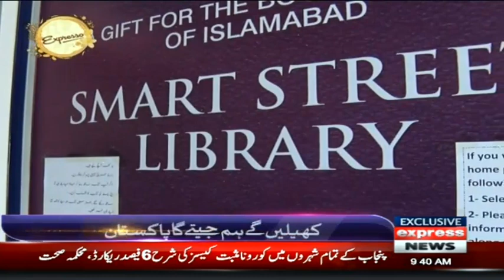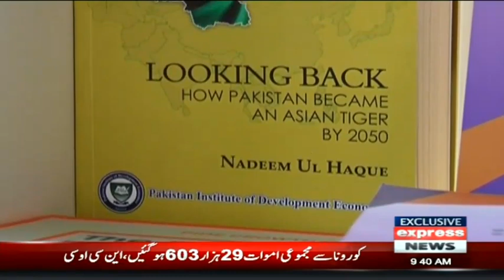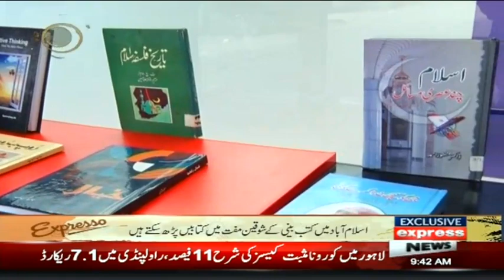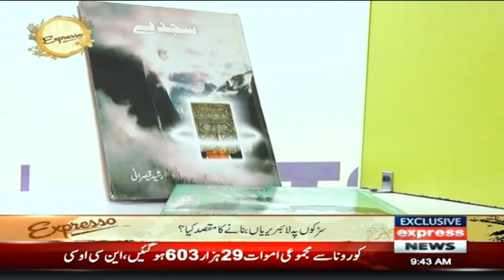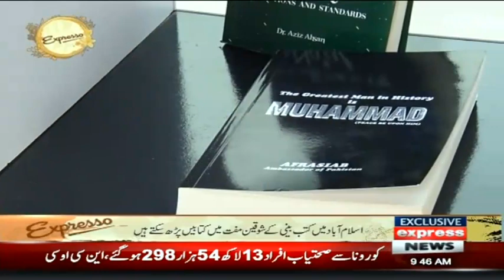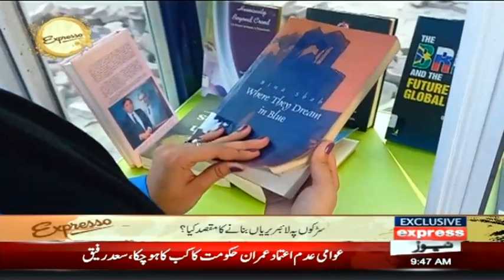Expresso With Armala Hassan And Imran Hassan | 9 February 2022 | Express News | IX1F